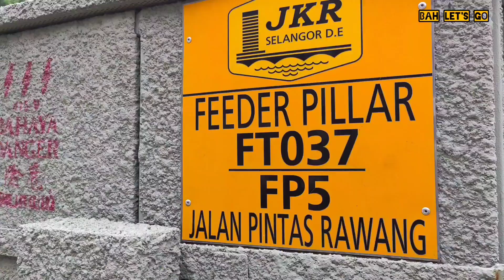SPECIAL Rawang Bypass | Tempat hiking viral yang memukau (Ground and aerial view)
Let's go and feel the nice view of Bukit Kuari, Rawang Bypass, Selangor from ground and aerial view💙💙💙